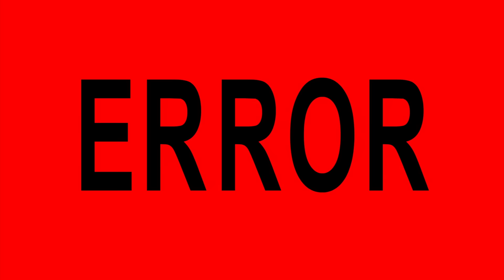Tom & Jerry | Ultimate Chase Compilation | WB Kids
Cat Vs Mouse Vs Dog in the ever-going chase between Tom, Jerry, and Spike!